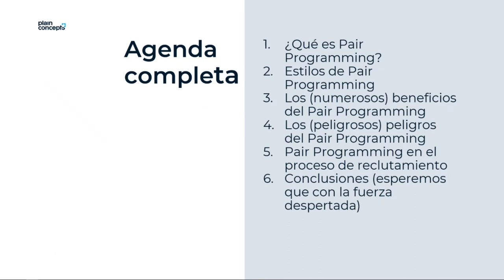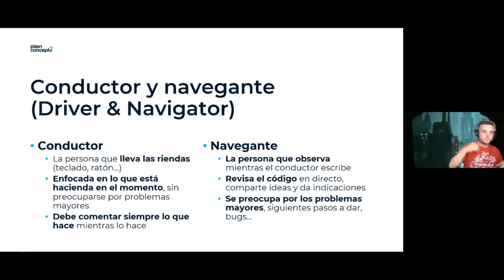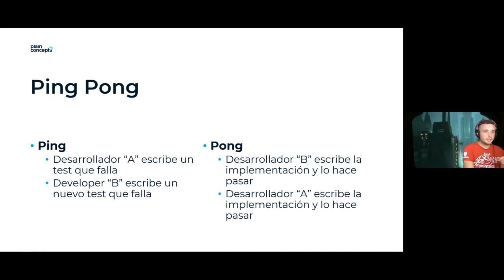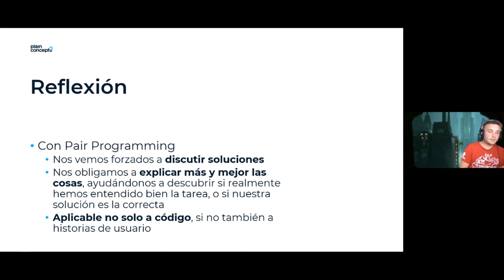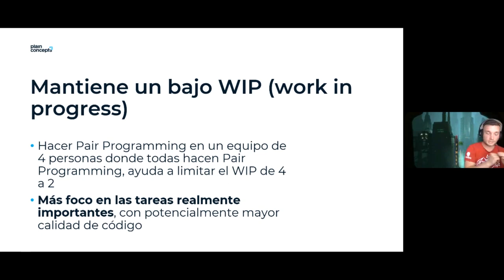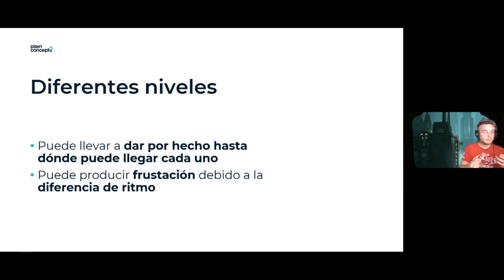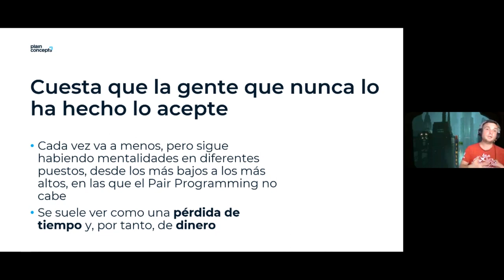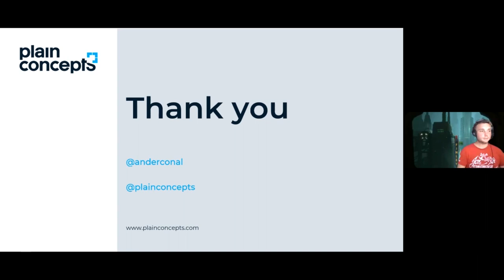Pair Programming: Qué es, Estilos, Beneficios y Peligros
¿Has oído a hablar del Pair Programming? Descubre todo lo que necesitas saber sobre esta popular técnica de desarrollo de software.

- ¿Qué es Pair Programming?
- Estilos de Pair Programming
- Los (numerosos) beneficios del Pair Programming
- Los (peligrosos) peligros del Pair Programming
- Pair Programming en el proceso de reclutamiento
- Conclusiones (esperemos que con el arca encontrada, la fuerza despertada, la Aventura de Altura vivida o con la demostración hecha de que la unión hace la fuerza).

🧑 Ponente
Ander Conal | Software Developer en Plain Concepts